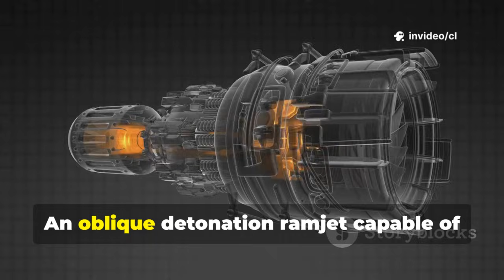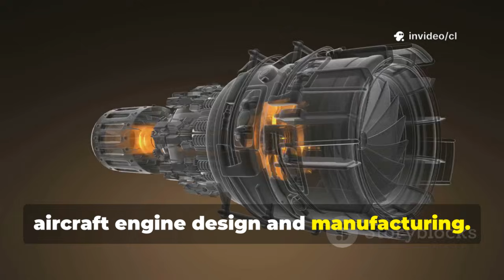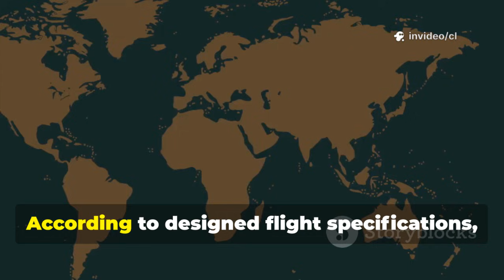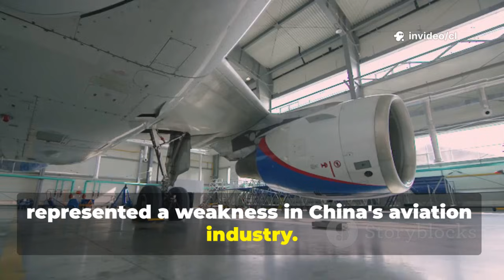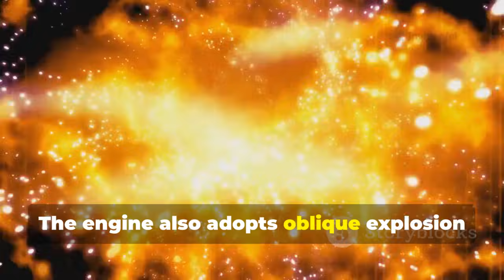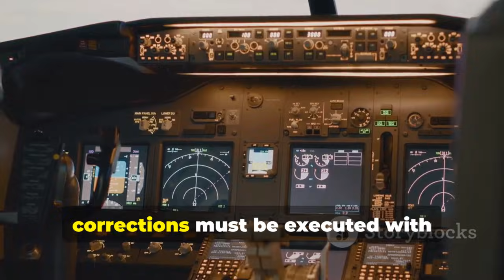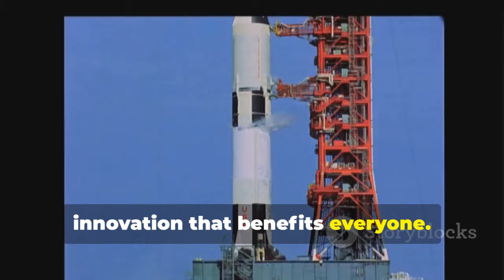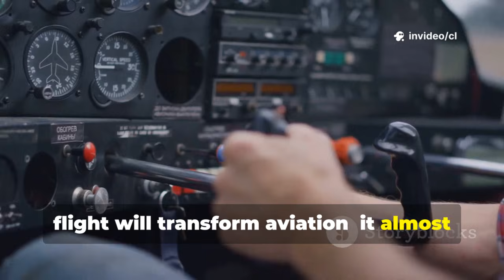China's Mach 16 Engine Claim: What Oblique Detonation Technology Actually Means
Discover how China’s breakthrough in hypersonic engine technology is reshaping the future of aviation and global aerospace competition. From the December 2020 announcement of their oblique detonation ramjet engine—capable of reaching Mach 16—to advances in material science, China is rapidly closing the gap with the U.S. and Russia. Explore the strategic responses from Western nations, the development of the Turbojet-14 and Turbofan-15 engines, and how sanctions fueled China’s drive for independent innovation. Learn about the JF-22 wind tunnel, the transformative impact on military and civilian applications, and the shifting balance in technological leadership.

OUTLINE:

00:00:00 Breaking Barriers in Aviation
00:01:12 China's Strategic Pursuit of Aviation Technology
00:01:25 Western Sanctions and China's Response
00:02:22 Milestones in Chinese Engine Development
00:03:10 Oblique Detonation Ramjet
00:03:22 Comparing Global Hypersonic Efforts
00:04:54 JF-22
00:06:45 How the Oblique Detonation Ramjet Works
00:08:27 Epoch-Making Significance and Global Impact
00:12:08 Challenges and Future Prospects for Hypersonic Flight
00:14:10 Geopolitical and Economic Implications
00:16:44 The End of Western Monopoly and the Future of Innovation